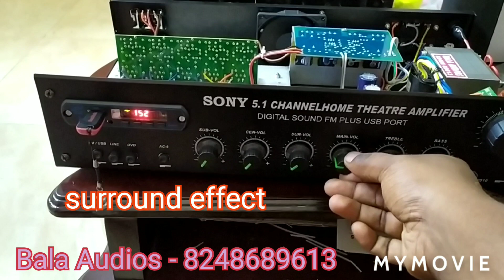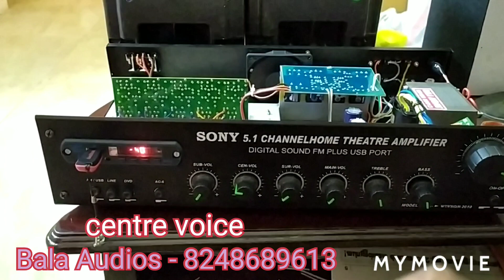5.1 Amplifier Bala Audios Coimbatore 22.3.21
Bala Audios
Coimbatore